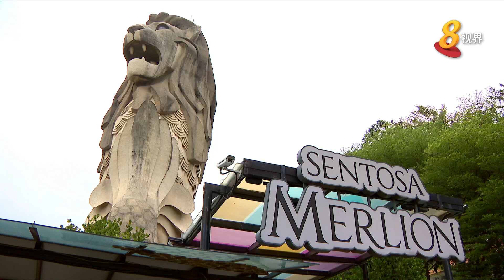圣淘沙鱼尾狮塔 明天起关闭 大批公众最后一天道别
拥有24年历史的圣淘沙鱼尾狮塔明天起关闭并将被拆除。大批公众赶在最后一天，前去打卡拍照，与它道别。